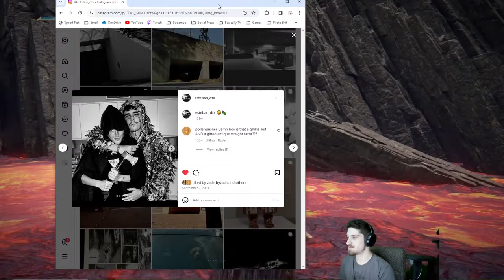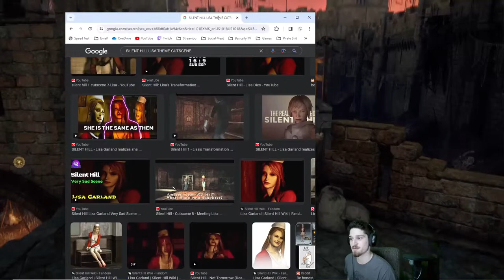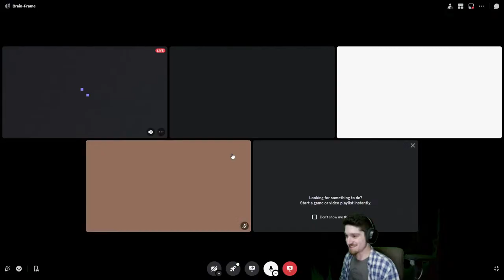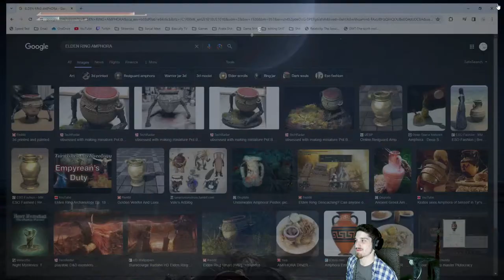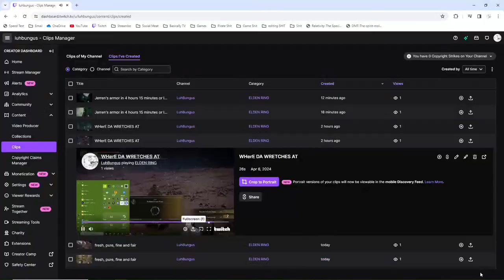Wyrm bois LIVE 24/7